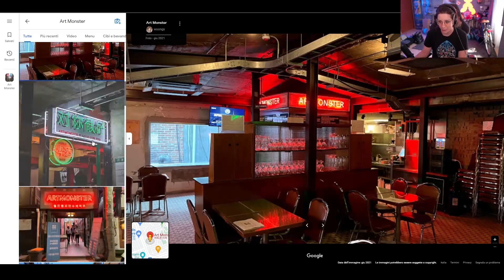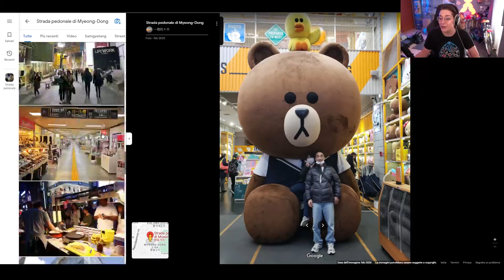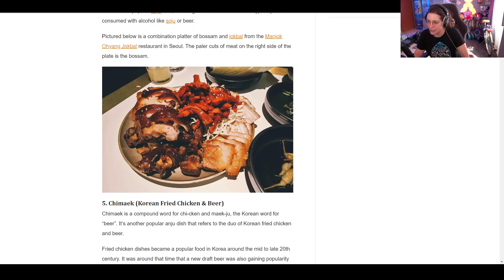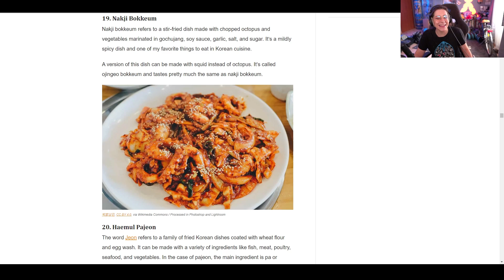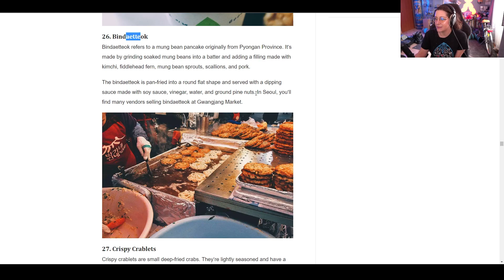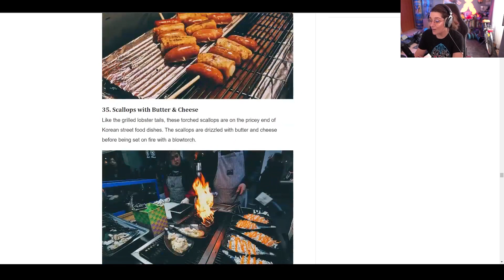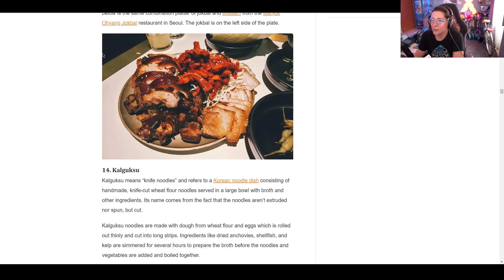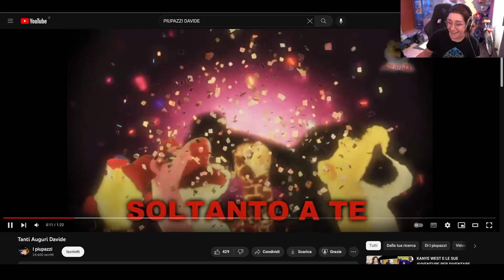[DOMANI SEOUL, facciamo l'itinerario]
●●●●●●●●●● SCHEDULE TWITCH ●●●●●●●●●●

Mi trovate in live il Lunedì, Mercoledì, Venerdì alle 15:00 alle 20:00 ed il Sabato dalle 10:30 alle 13:00!!!

●●●●●●●●●●●●● SOCIAL ●●●●●●●●●●●●●

●●●●●●●●●●●●● INFO ●●●●●●●●●●●●●●

●●●●●●●●●●●● CHAPTERS ●●●●●●●●●●●●